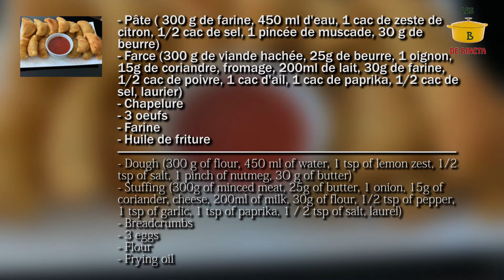Rissoles à la viande hachée | Les casseroles de Bineta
Hello les amis j'espére que vous allez bien! Aujourd'hui je vous partage une recette de Rissoles à la viande hachée.
Hello friends I hope you are doing well! Today I'm sharing a recipe for Rissoles with minced meat.

Ingrédients:
- Chapelure
- 3 oeufs
- Farine

- Pâte
300 g de farine
450 ml d'eau
1 cac de zeste de citron
1/2 cac de sel
1 pincée de muscade
3O g de beurre

- Farce
300 g de viande hachée
25g de beurre
1 oignon
15g de coriandre
fromage
200ml de lait
30g de farine
1/2 cac de poivre
1 cac d'ail
1 cac de paprika
1/2 cac de sel
laurier

- Breadcrumbs
- 3 eggs
- Flour
- Frying oil

- Dough
300 g flour
450 ml of water
1 tsp of lemon zest
1/2 teaspoon of salt
1 pinch of nutmeg
3O g of butter

- Stuffing
300 g minced meat
25g butter
1 onion
15g of coriander
cheese
200ml milk
30g of flour
1/2 teaspoon of pepper
1 tsp of garlic
1 tsp of paprika
1/2 teaspoon of salt
laurel

     MATÉRIEL QUE J’UTILISE
Spatules en silicone
Plaque à induction portable
Moule de 24 cm diamètre
Batteur électrique
Plateau de cuisson
Balance de cuisine
Assiette chef

      VIDÉOS POPULAIRES DE MA CHAÎNE